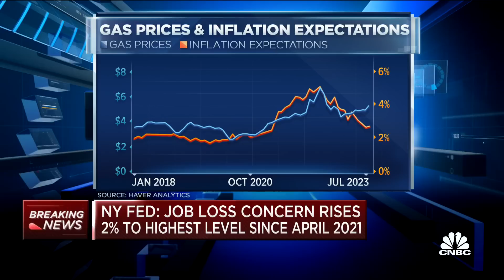NY Fed: Job loss concern rises 2% to the highest level since April 2021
CNBC's Steve Liesman joins 'Squawk on the Street' to report on the latest from the New York Fed.